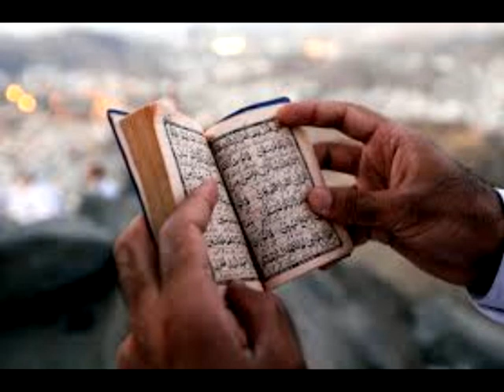ناصر القطامي استغاثة أهل النار بأهل الجنة